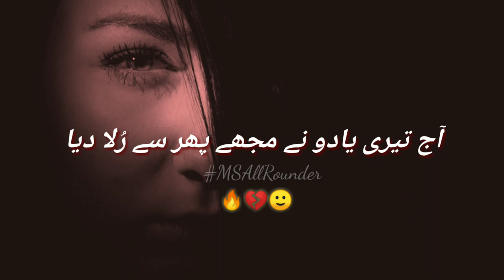508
His uncanny knack for transforming familiar objects through stop-motion animation has earned him global recognition and dozens of honors, including an Academy Award® nomination for Fresh Guacamole in 2013.  (It is the shortest film ever nominated for an Oscar.)